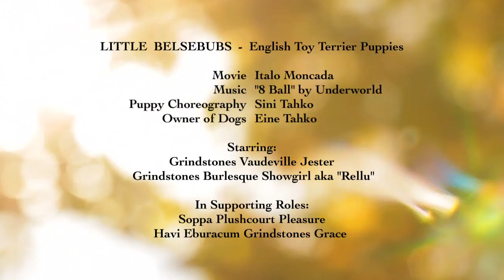Little Belsebubs - English Toy Terrier Puppies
Cute little devils. Movie by Italo Moncada. Autumn 2010.